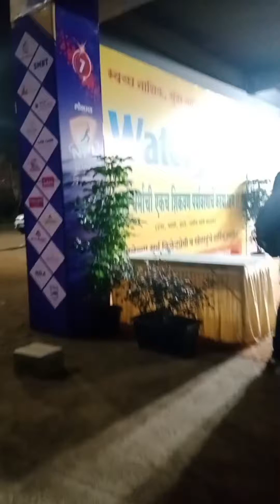Lokmat NPL premier league 2023